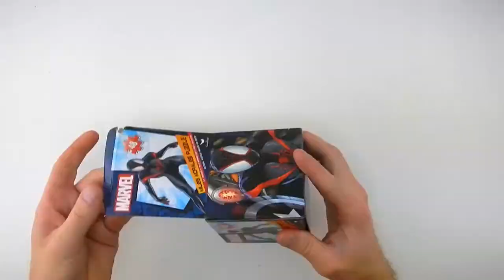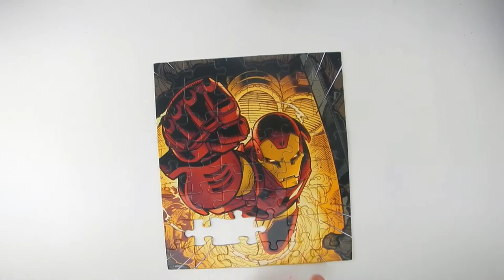Spider-Man Homecoming Jigsaw Puzzle 48 Pieces Marvel Super Hero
Spider-Man Jigsaw Puzzle 100 Pieces Marvel Universe Super Hero Puzzle For Kids Spider-Man Homecoming Ultimate Spider-Man.  Marvel $1 Puzzle from Walmart.